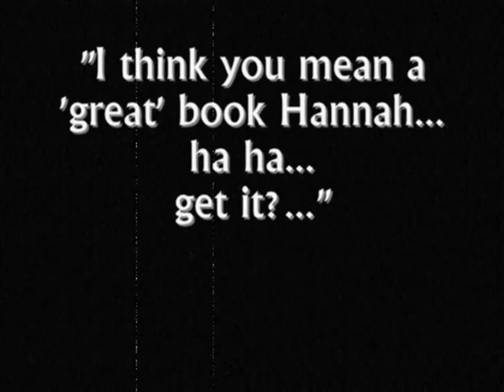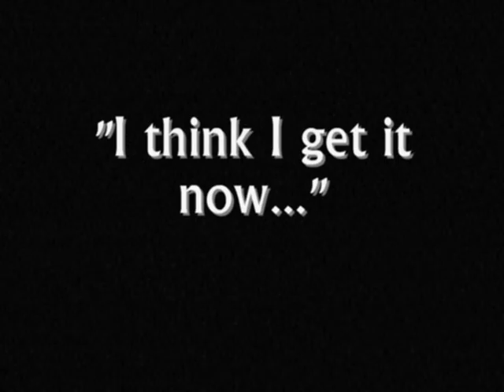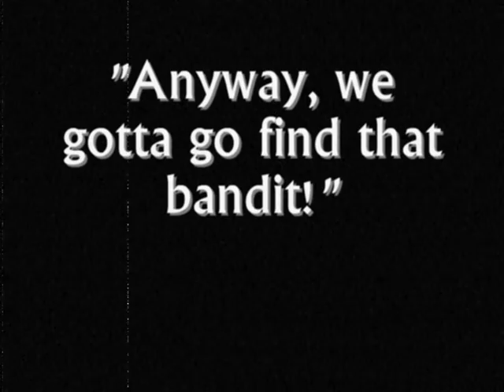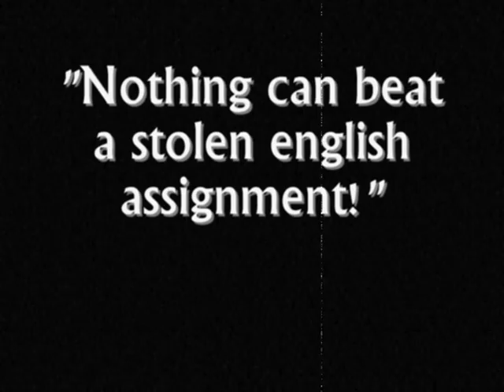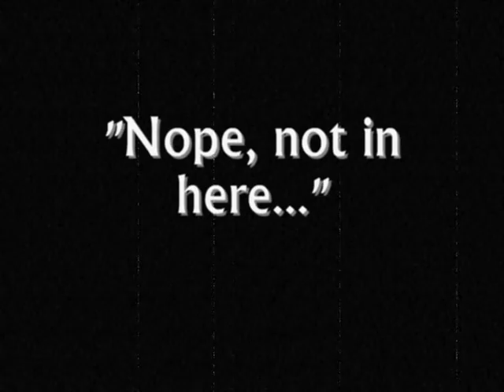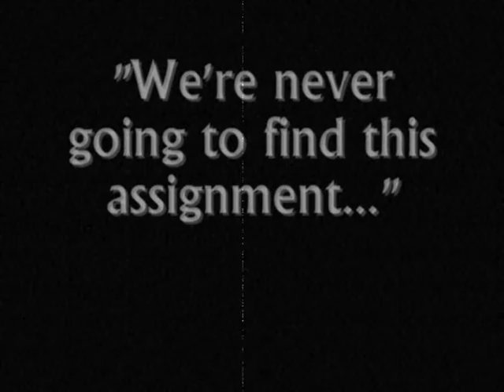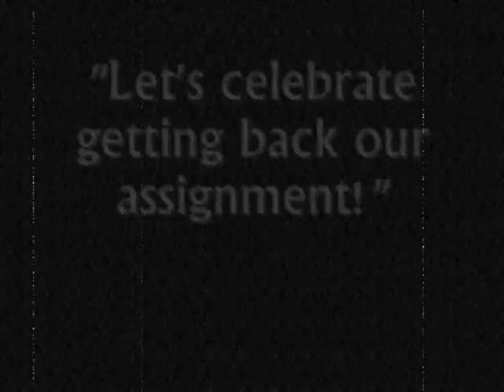The Assignment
A silent film made by Clare Mc Donald, Hannah Lynch, Barry lynch and Jayne Lynch.
While studying THE GREAT GATSBY for As level english literature the class was put into groups and assigned areas of 1920's America to do a presentation on. The area Hannah and Clare were given was the film industry. Comment and rate** but be nice!!**